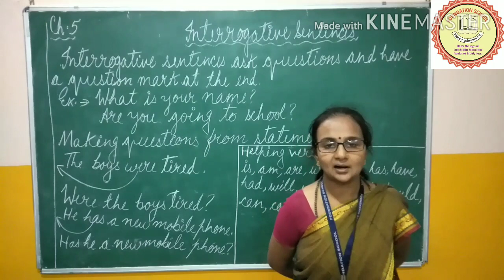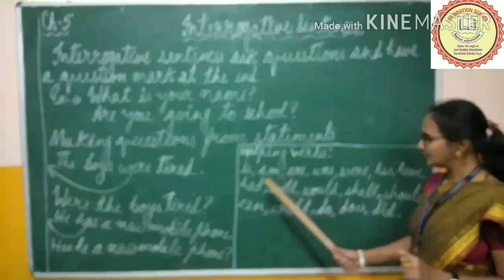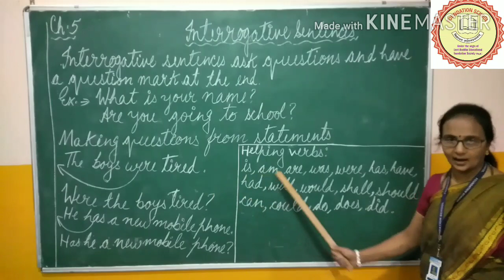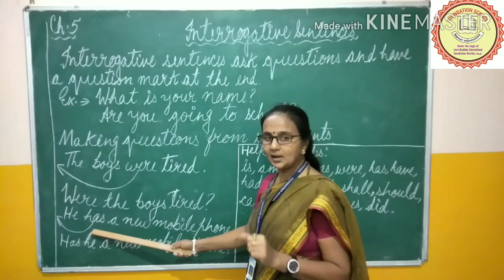English Grammar (Class IV)Ch: 5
Interrogative Sentences